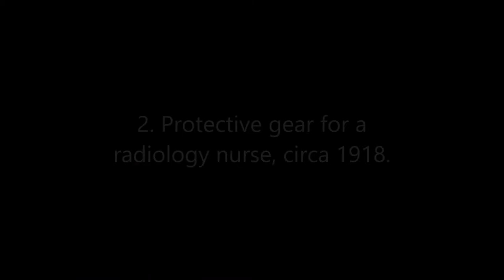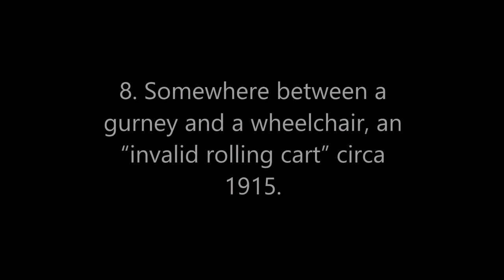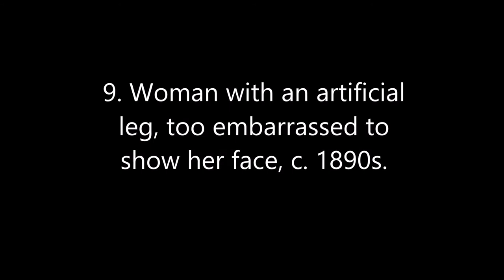12 Vintage Photos That Show Medical Treatments in the Past Were Horrible